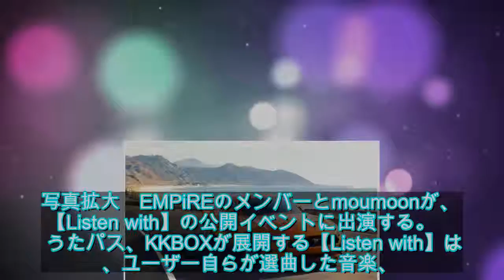EMPiREとmoumoonが“Listen with”に登場、影響を受けた曲を告白 - ライブドアニュース